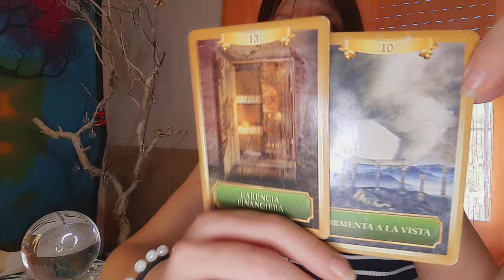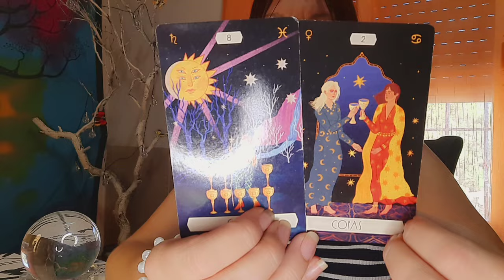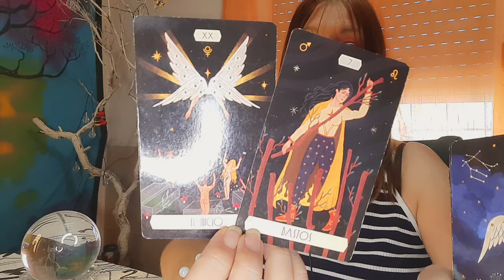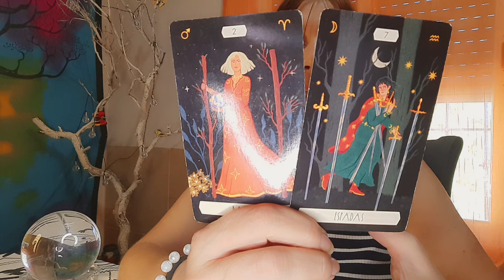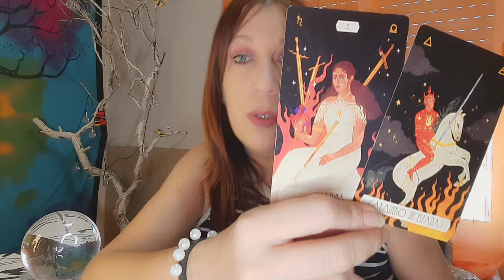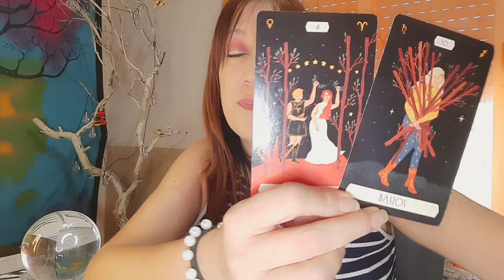LIBRA ⚠️TEN CUIDADO🧿TE TIENE MUCHA ENVIDIA ESTA PERSONA...